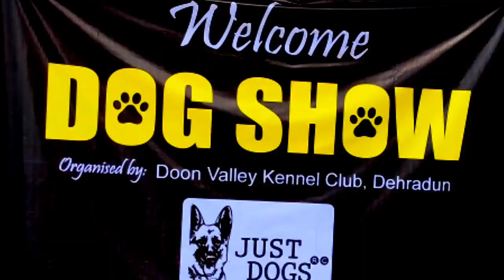Dog Show Dehradun 2021 / Different type of Dog Breed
About this Video:
DOG SHOW, DEHRADUN 2021
We are showing Different type of dog breeds in this video, so if you love the dog, so enjoy this video.

Queries Solved

• Tibetan Mastiff
• Bhotia Dog
• Great Dane
• German shepherd
• Rottweiler
• Himalayan Mastiff Dog
• Dog Of Uttarakhand
• Guard Dog

Instagram its_ jojo_theblackbeast
Instagram akki malkoti